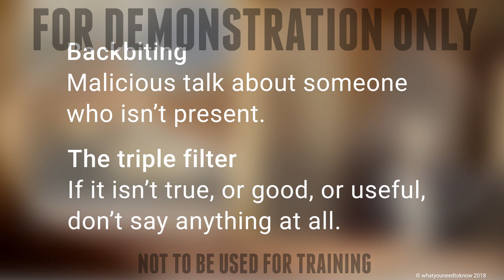How to stop Backbiting and Malicious Gossip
Do you think backbiting is happening at your workplace?

Malicious gossip, or backbiting, is common in just about every workplace. However, if you asked people if they would prefer to work in an environment where there was no backbiting, they’d overwhelming answer ‘yes’.

Backbiting creates a toxic work environment, causes stress and can lead to colleagues being isolated and excluded. It’s often the start of bullying and harassment.

Socrates triple filter test is a quick test which can help eliminate backbiting and lead to a permanent end to slander and bullying among adults in the workplace.

There are also resources to use with this video on our website. and look for the video.